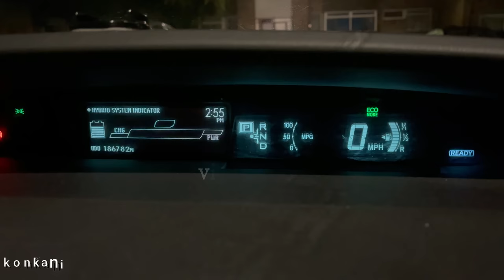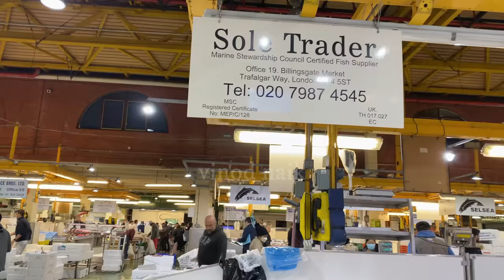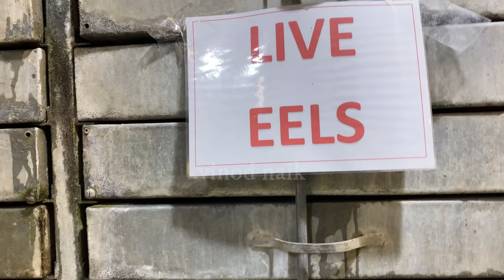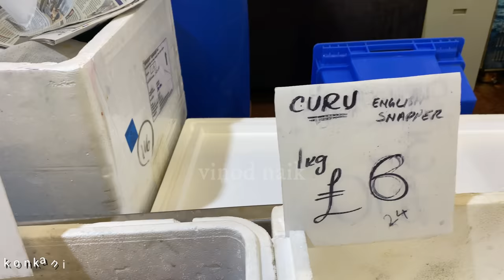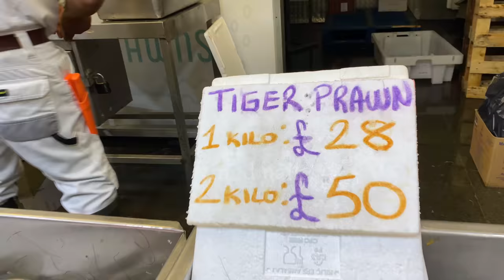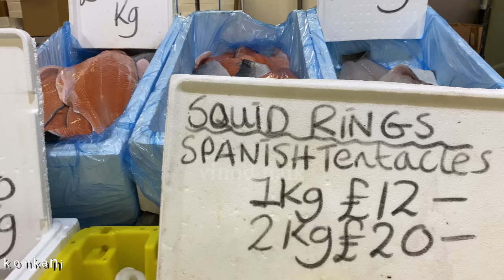UK'S Biggest fish market | London konkani tv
Billingsgate Fish market
many more to come
please share with ur friend's and family